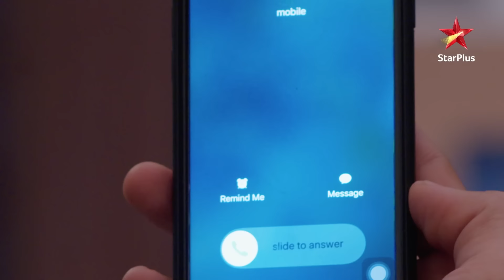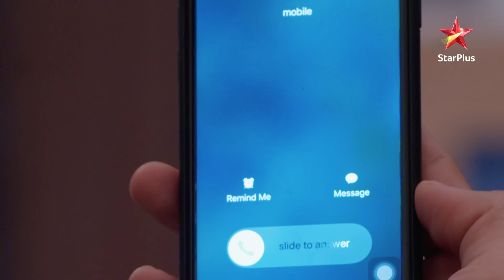Kartik ne bola Naira se jhoot! | Yeh Rishta - Naira Kartik Ka